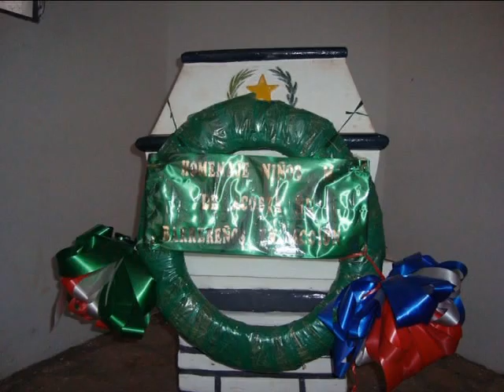Acosta Ñu, de Federico Riera y Emilio Biggi, por Ricardo Flecha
Te invito a visitar (Contiene escenas de la película Acosta ñu, de Ramón Ramoa).
Acosta Ñu
Allá en mi tierra bordeando el monte
Se extiende el campo de Acosta ñu
Llano florido que en su silencio
Recuerda aquella guerra guasu.

Cruzan sus valles viejas trincheras
Llenas de gloria tradicional
Como el setenta se alzan las sombras
De aquellos bravos del Paraguay.

Yo quisiera cantarte tu heroico pasado
La gran epopeya de un pueblo viril
Pedacito de tierra color de esperanza
Reliquia de gloria y honor guaraní.

Jukyry va surcando tu valle dormido
Fue el mudo testigo de tu kurusu
Y en cien luchas tenaces, su cruel resistencia
Pusieron los héroes de tu Acosta ñu.

Pechos de acero y corazones
Escalonaron py´a guasu
Y hasta los niños de sangre joven
Dieron en aras de Acosta ñu.

Niños, ancianos, todos cayeron
Al juramento de "antes morir"
Solo una cosa quedó en su puesto
La raza heroica del guaraní.